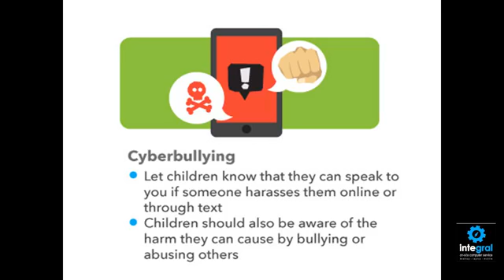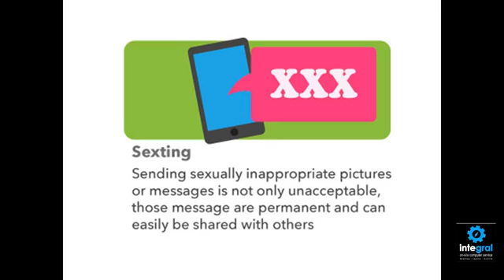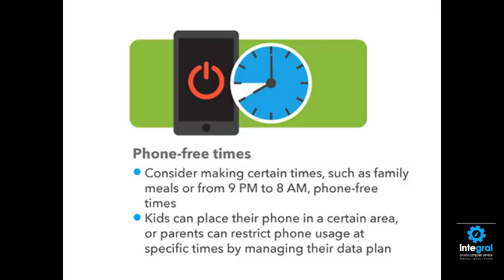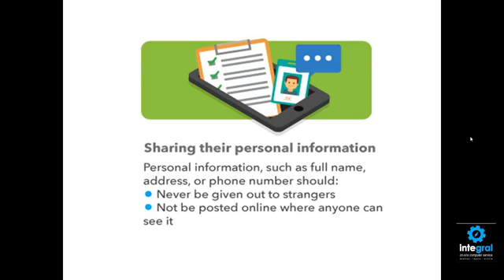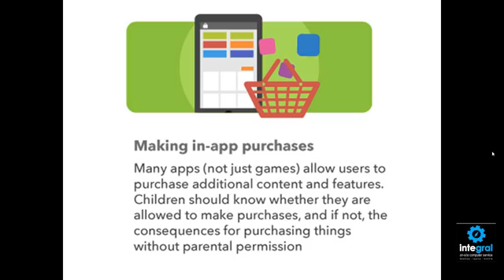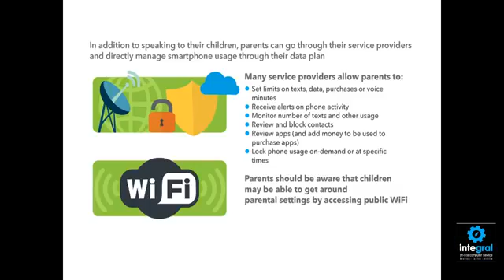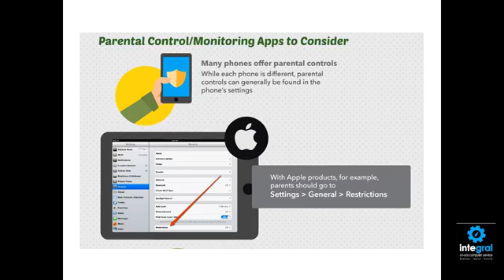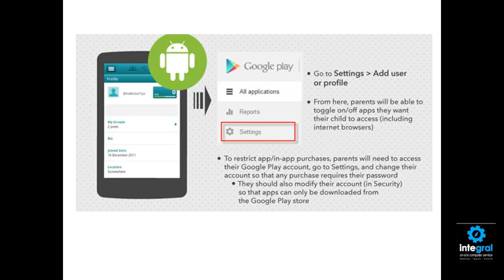Tech Tips for Non-Tech People | Keeping Your Kids Safe on Their Smartphones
In this video, Tech Expert Burton Kelso will show you what you need to watch out for when you allow your kids use of a smartphone.